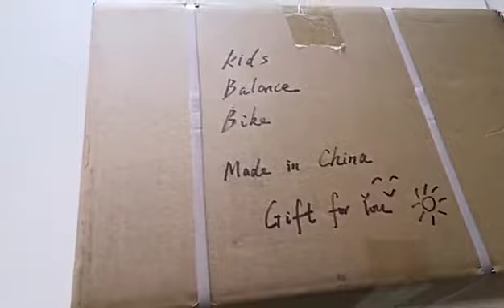kids balance bike